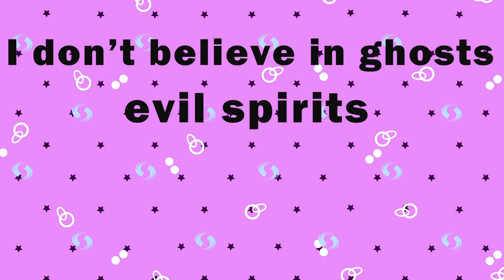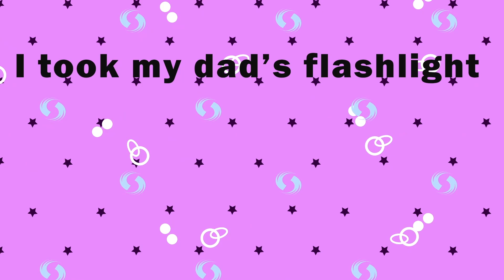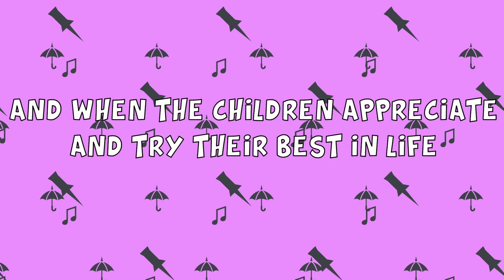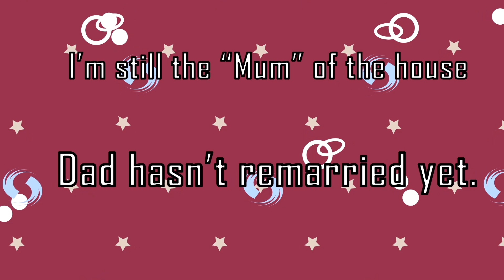My Brother have a $500,000 Rolex